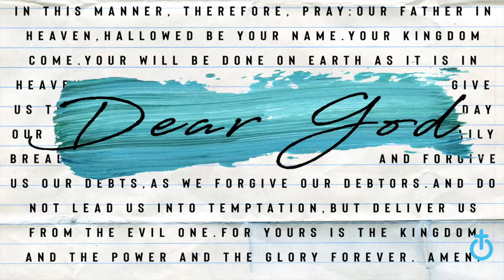Dear God week 2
Jesus revolutionized the way that we pray.  Pastor Duane preaches a Mother’s Day message teaching us the relationship we can have with God and His desire to have a relationship with us as a loving parent.